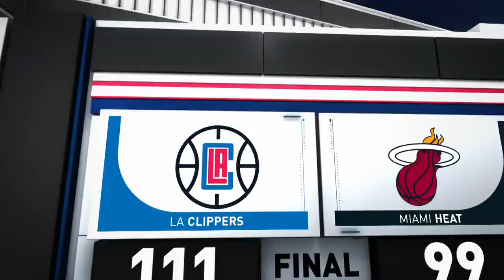NBA Los Angeles Clippers vs Miami Heat Jan 23, 2019